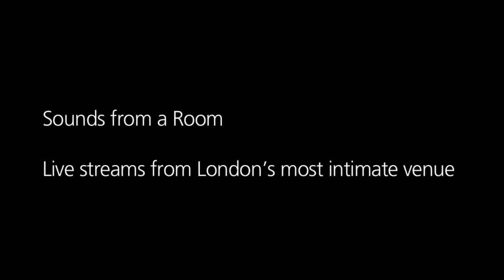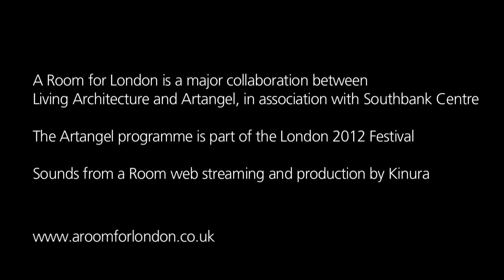A Room for London: Natalie Clein plays Sounds from a Room (2012)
This video documents Natalie Clein playing Sounds from a Room in A Room for London, London, United Kingdom, 24 August 2012.

During 2012, Artangel invited 38 writers, musicians and artists from across the globe to compose, perform or imagine new work in A Room for London: a one-bedroom Heart of Darkness-influenced installation perched on a roof high above the River Thames.

Clein provided the following notes on the choices of music:

1. Lutoslawski: Sacher Variations

I wanted to begin with Lutoslawski, partly as an ode to another great Polish-born artist, Jozef Conrad, and partly because the exploratory nature of this piece - as he weaves in and out of quarter tones on the cello - seemed to sum up the experimental nature of this programme for me.

2. Ligeti: Dialogo, from the Cello Sonata

This sonata was written for a cello student that Ligeti was in love with. The dialogue takes place between the lower and higher registers of the instrument. A Room for London had felt lonely to some of its inhabitants at times and I wanted to play through the idea of solitude and its opposite.

3. Britten: Solo Cello Suite No 3

When I first stepped on to the boat to take a sneak preview of the Room (on a cold January morning), I immediately thought of this opening part of Britten's third cello suite. Perhaps it was the cold, slick, black quality to the river as it was then, or the inexorable flow and pull of the bells at the beginning of the piece, or the haunting loneliness, or the Englishness, but I had to include it. And the ironic nature of what follows also fit well, in my imagination, with the disembodied spirit of Conrad's story.

4. Bach: G Major Prelude

Britten composed an ode to Rostropovich playing this Prelude at this point in the piece, so I had to take the logical step backwards. And spontaneously, it felt right.

5. Ligeti: Cappriccio from the Solo Sonata

The Ligeti was calling me back with less loneliness now.

6. Kurtág: Faltering Words - Hommage to John Cage

Kurtág is fascinated by silence and all that it can embody. This piece seemed to resonate strongly with the spirit of the room and all the creativity that has taken place there, although it's impossible to pin these silences and and faltering words down - they can only live in the moment or not at all.

7. Kurtág: Az Hit

"Kurtz... Heavens! How that man could talk! He had faith - don't you see? - he had the faith. He could get himself to believe anything - anything."

8. Bach: D Minor Prelude

Again I was pulled back to the source, as many describe Bach. And I could see St Paul's as I was playing - quite an inspiring sight... 9) Kurtág: Shadows All that are ever left after an ephemeral performance.